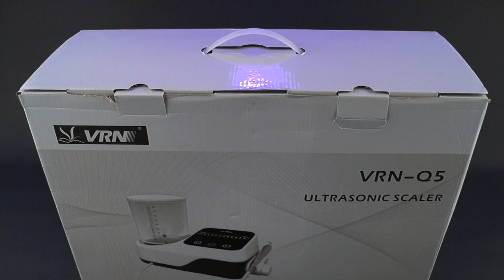VRN Q5 - многофункциональный ультразвуковой скалер | Guilin Veirun Medical Technology (Китай)